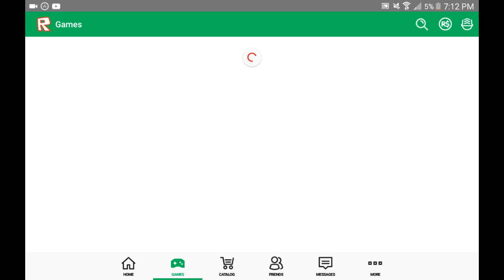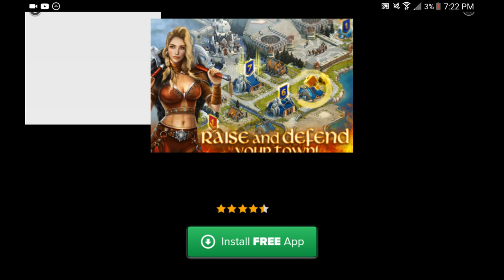March 19, 2016